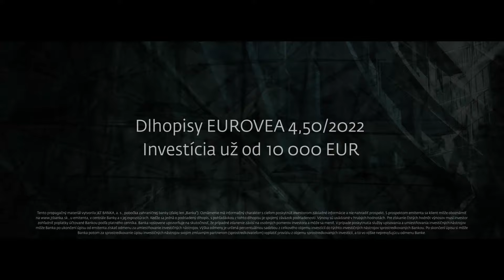Dlhopisy EUROVEA 4,50/2022 (2016)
Vy máte víziu. My ponúkame príležitosť. Spolu sme úspech. Staňte sa súčasťou projektu, ktorý mení panorámu Bratislavy.